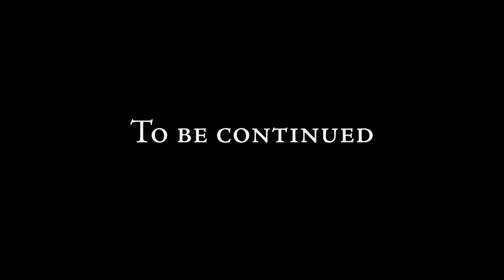Let's Play Steelrising (blind) | Over the River and Through a Butcher (Part 9)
Aegis has found the abbot, but he refuses to leave without Monseigneur de La Fare.

Steelrising is property of Spiders.